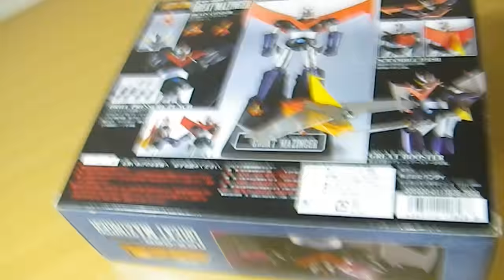20180829 New Soul of Chogokin GX-02R Great Mazinger Renewal Version UnOpen From Japan